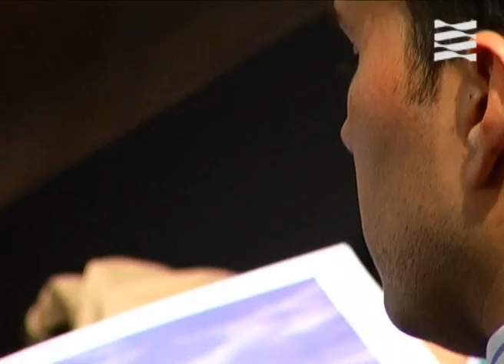II Jornadas: Ciudad, Energías Renovables y Eficiencia Energética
La consejera de Presidencia, Eva Almunia, ha inaugurado  junto al consejero de Ciencia, Tecnología y Universidad, Javier Velasco, y junto al rector de la Universidad de Zaragoza, Manuel López, las II Jornadas: Ciudad, Energías Renovables y Eficiencia Energética. Estas jornadas están organizadas por la Cátedra de Energías Renovables Brial-Enática y la Fundación Ortega- Marañón
Eva Almunia ha asegurado que "soñamos con ciudades que contribuyan a la sostenibilidad energética, que controlen la producción de residuos y que, en definitiva, vayan reduciendo progresivamente su huella ecológica". Almunia ha afirmado que Zaragoza avanza firmemente en esa línea porque sabe "conjugar tecnología, ciudadanía y decisión política". Eva Almunia se ha referido a proyectos sostenibles tales como la recuperación de las riberas, el espectacular y progresivo ahorro en el consumo de agua urbana, la extensión del uso de la bicicleta o la próxima puesta en marcha del tranvía, así como el desarrollo de barrios construidos con criterios bioclimáticos.
La consejera de Presidencia, Eva Almunia, ha reiterado el compromiso del Gobierno de Aragón con el medio ambiente: "Pretendemos que en 2025 todo el consumo energético aragonés se genere con energías renovables" así como que "nuestro balance de emisiones de CO2 sea neutro". Almunia ha recordado que "nuestros esfuerzos se han centrado principalmente en el desarrollo de la energía eólica y la solar" y que "el 70% de la electricidad consumida en la Comunidad ya procede de estas fuentes y en el año 2015 habremos alcanzado el 100%".